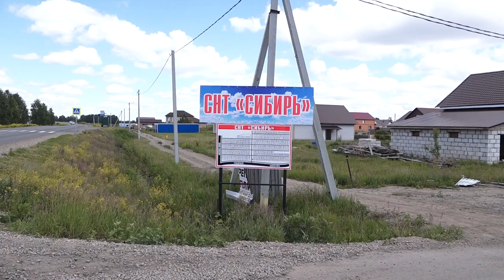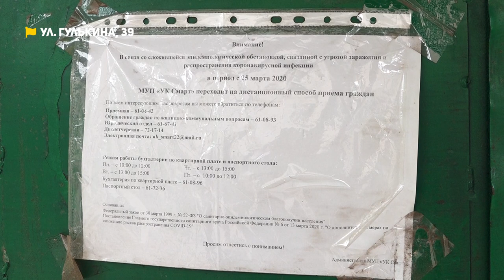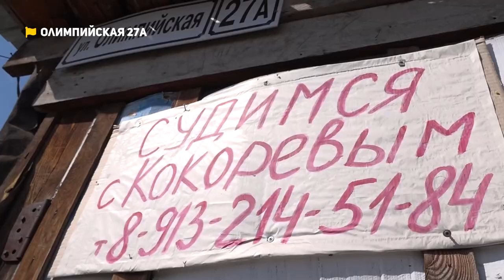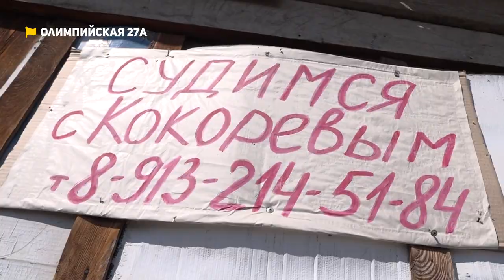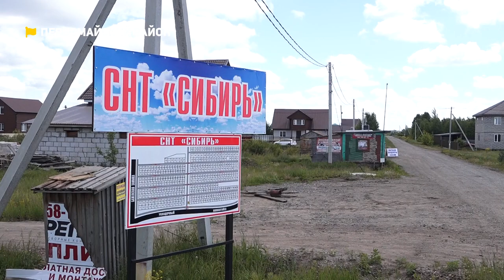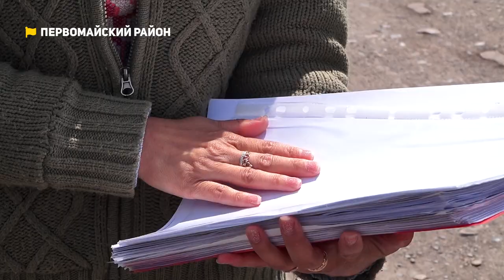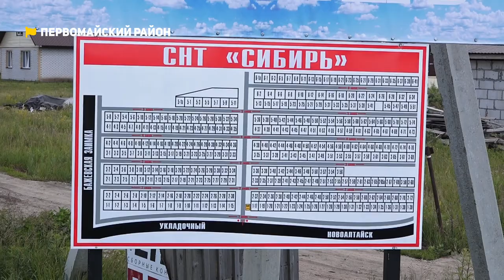Дом на Гулькина, пропавший проезд и неразбериха в садоводстве Сибирь | Коммунальный патруль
00:00 Анонс
01:19 Дом на Гулькина уже попадал к нам в объектив и справедливости ради, стоит заметить, что спустя полтора года, он заметно преобразился. Вот только далось это, по словам жителей, совсем не просто
03:46 Украли проезд, возмущается жительница власихи в укор своему соседу. Из-за стройки у дома женщина оказалась в окружении чужих участков
06:49 Полная неразбериха в садоводстве Сибирь, рассказывают жители, председателя навязывают,  документы подделывают, но конкретных действий, для улучшения жизни, не следует